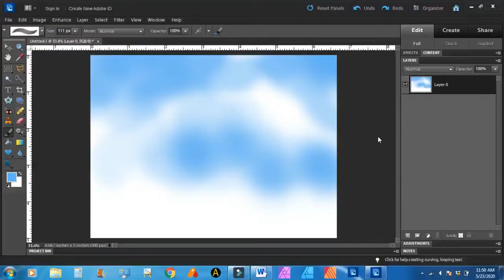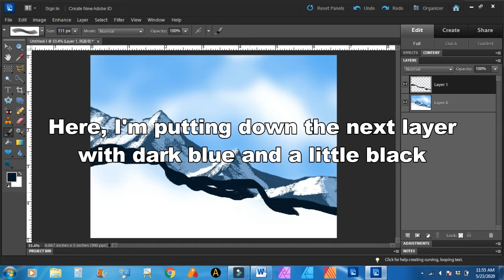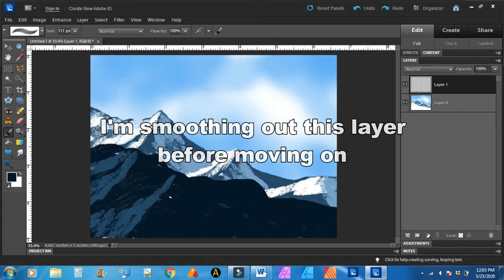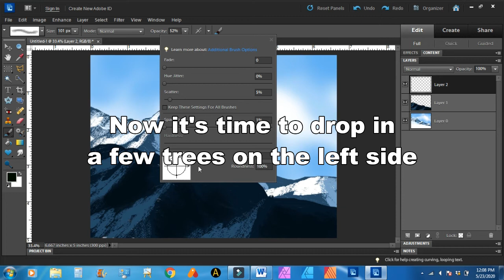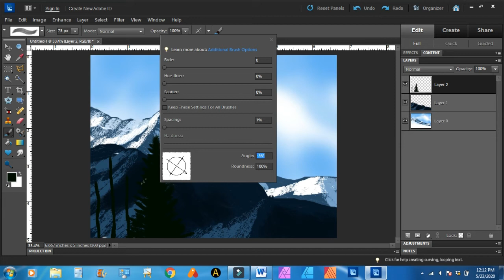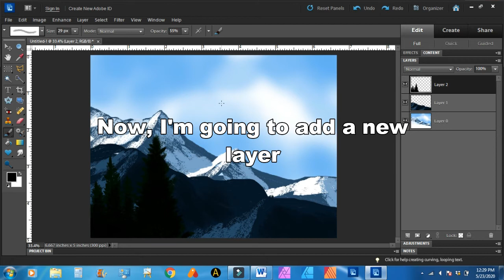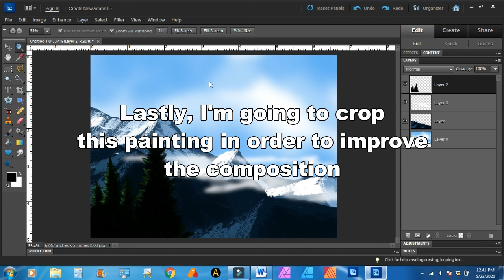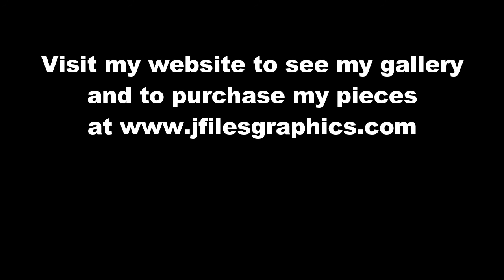Digital Painting Demonstration Episode 4: Full Landscape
In this video, I will demonstrate my method of creating a fully composed digital painting using Photoshop Elements 10. to see my complete gallery of digital paintings and online store.